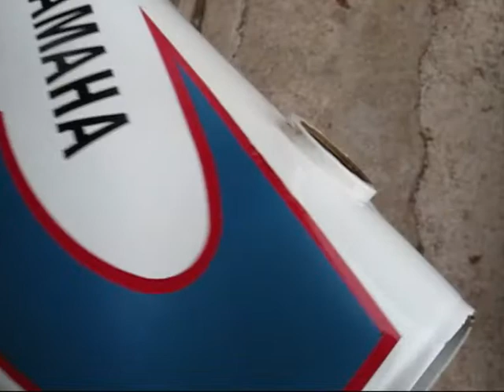derouillage du reservoir les essais part II